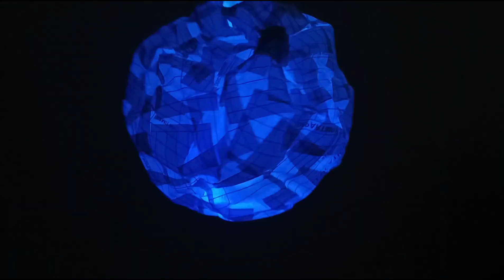Use to A paper Hand made light # Home decor Light